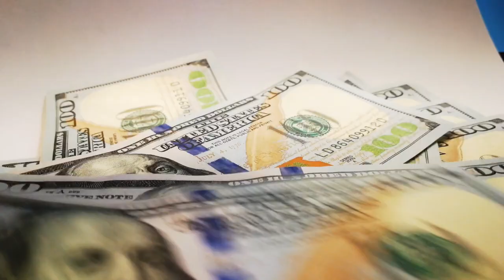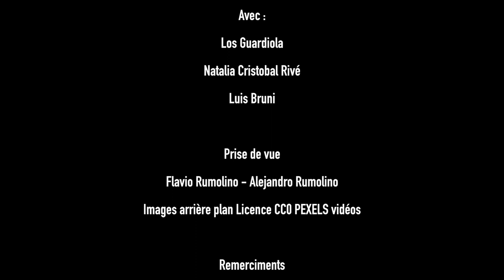PanamaParadis ! Ay Ay Ay La Plancha!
DOP, Edit & Colour Alejandro Rumolino
Panama, Paradis!
(auteur/compositeur: Pablo Pensavalle)
Réalisation A. Alejandro Rumolino
Musiciens:
Camille Plocki - Chant
Gilberto Pereyra - Bandoneon
Pablo Pensavalle - Guitare et MAO
Vanesa Garcia - Percussion
Avec :
Los Guardiola
Natalia Cristobal Rivé
Luis Bruni
Prise de vue
Flavio Rumolino Bonnet Rouge - Alejandro Rumolino
Images arrière plan Licence CC0 PEXELS vidéos